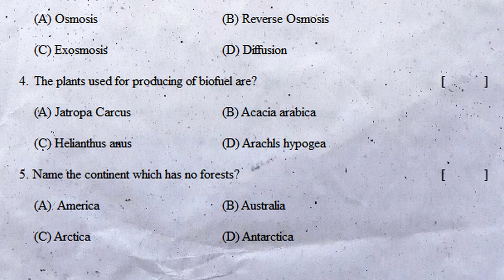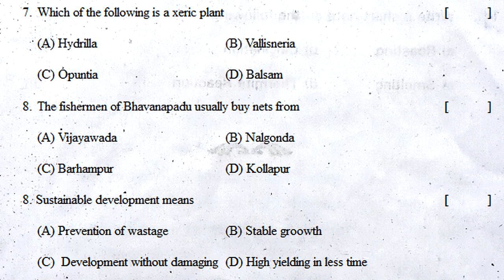9th class biology sa2 practice question paper 2022 | part b | class 9 summative exam paper biology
9th class sa2 biology chapter wise exam paper 2022, 9th class sa2 biology chapter wise government paper 2022, 9th class sa2 biology chapter wise annual exam paper 2022,

biology fa sample paper 9th class | fa biology previous paper | biology exam paper fa | fa biology

9th class model paper biology fa1 | class 9 fa1 question paper biology | biology past test paper

biology sa1 sample test paper class ix : sa1 biology question paper class 9 : science sa1 class 9

class 9 sa biology practice test paper | 9th class biology sa exam | class ix biology question paper

9th class sa2 biology practice exam paper 2022 | part b questions | class 9 summative biology test

9th class biology sa2 practice question paper 2022 | part b | class 9 summative exam paper biology

9th class biology contents
Cell structure - Functions
Plant Tissue
Animal Tissue
Excretion - Plasma membrane
Diversity in Organisms
Senses
Animals Behavior
Agricultural Products
Adaptations in Ecosystems
Soil Pollution
Biophysical Chemical Circles

9th class biology sa2 practice question paper 2022  | part b | class 9 summative exam paper biology

biology fa1 question paper class 92022,
biology paper class 9 sa 2022,
biology fa1 paper class 9 2022,
biology question paper class 9 2022,
biology syllabus fa1 questions class 9 2022,
biology fa1 paper 9th class 2022,
biology sa1 paper 9th class 2022,
biology fa1 assignment papers class 9 2022,
biology sa1 assignment papers class 9 2022,
biology fa1 question paper class 9 2022,
biology sa1 question paper class 9 2022,
biology fa1 sample paper class 9 2022,
biology sa1 sample paper class 9 2022,
biology fa1 practice paper class 9 2022,
biology sa1 practice paper class 9 2022,
biology fa1 mock test paper class 9 2022,
biology sa1 mock test paper class 9 2022,
biology fa1 papers ap class 9 2022,
biology sa1 papers ap class 9 2022,
biology papers fa ts class 9 2022,
biology papers sa ts class 9 2022,
biology exam formative papers class 9 2022,
biology exam summative papers class 9 2022,
math guess paper 9th class fa 2022,
math guess paper 9th class  sa 2022,
biology formative assessment 1 class 9 2022,
biology summative assessment 1 class 9 2022,
biology formative assessment class 9 2022,
biology summative assessment class 9 2022,
biology fa1 syllabus papers class 9 2022,
fa-1 class 9 biology exam previous question papers 2022,
sa2 class 9 biology exam previous question papers 2022,